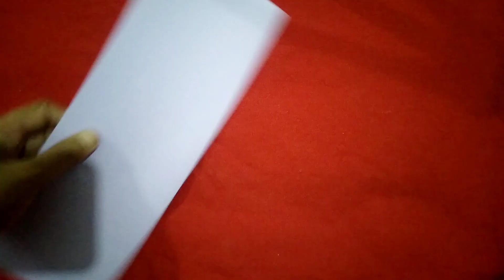Paper Flowers Vase | Paper vase making ideas | Handmade Vase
AOA

In this video you will see how to make a vase with paper

Material Used

Paper
Pearls
Glue for pasting